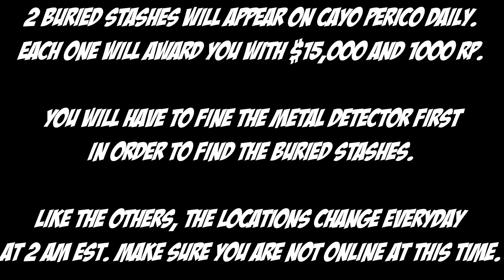Cayo Perico Buried Stash Locations for Oct 10th | GTA 5 Online | The Criminal Enterprises DLC